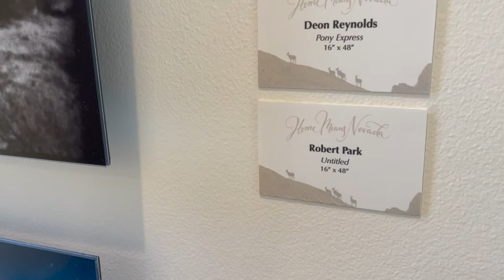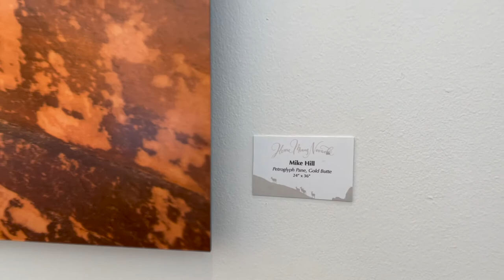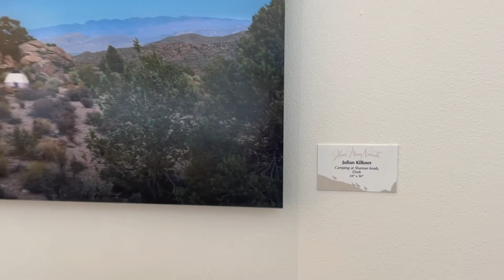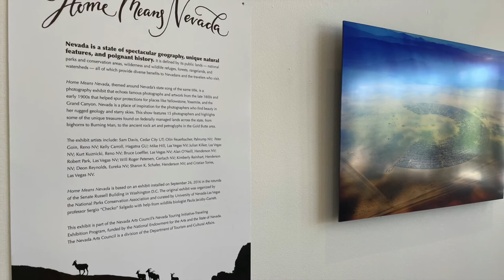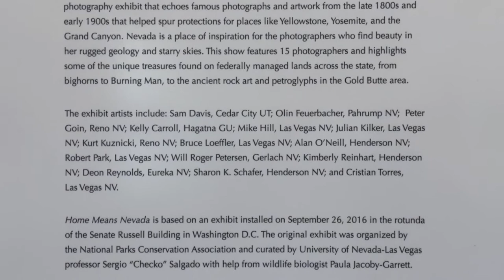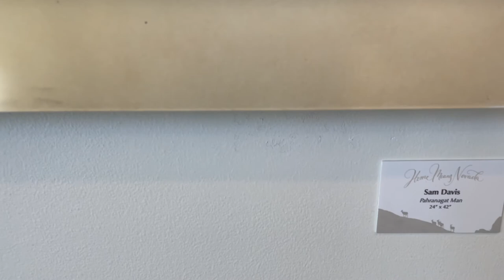"Home Means Nevada" 2021 gallery tour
The Capital City Arts Initiative presents Home Means Nevada at the CCAI Courthouse Gallery from May 28 – June 30, 2021. The Courthouse is located at 885 E Musser Street, Carson City and is open Monday – Friday, 8am – 5pm. An video tour of the exhibition will be online soon at ccainv.org

This exhibition echoes famous photographs and artwork from the late 1800s and early 1900s that helped spur protections for places like Yellowstone, Yosemite, and the Grand Canyon. Like the state’s song, Home Means Nevada, this is a place of inspiration for the photographers who find beauty in her rugged geology and starry skies.

Nevada is a state of spectacular geography, natural features, and poignant history. It is defined by its public lands — conservation areas, wilderness and wildlife refuges, national forests, rangelands, watersheds, and a national park — all of which provide diverse benefits to Nevadans and the travelers who visit.

This show features work by 15 photographers and highlights some of the treasures found on federally managed lands across the state, from bighorns to Burning Man, and to Gold Butte’s ancient rock art and petroglyphs.

The Home Means Nevada exhibition was originally installed in the rotunda of the Senate Russell Building in Washington D.C, September, 2016. The exhibit was organized by the National Parks Conservation Association and curated by University of Nevada Las Vegas professor Sergio “Checko” Salgado with help from wildlife biologist Paula Jacoby-Garrett. The show, now part of the Nevada Arts Council’s Nevada Touring Initiative, travels throughout the state.

CCAI is an artist-centered not-for-profit organization committed to community engagement in contemporary visual arts through exhibitions, illustrated talks, arts education programs, artist residencies, and online activities.

The Initiative is funded by the John Ben Snow Memorial Trust, John and Grace Nauman Foundation, Nevada Arts Council and the National Endowment for the Arts, Nevada Humanities and the National Endowment for the Humanities, Carson City Cultural Commission, Kaplan Family Charitable Fund, U.S. Bank Foundation, RISE, Nancy Raven, Southwest Gas Corporation Foundation, Steele & Associates LLC, and CCAI sponsors and members.

The Governor’s Office of Economic Development provided additional support through its Nevada Pandemic Emergency Technical Support Grant for 2021.